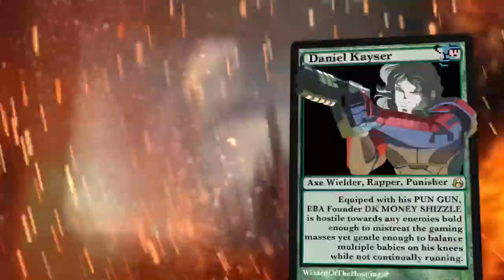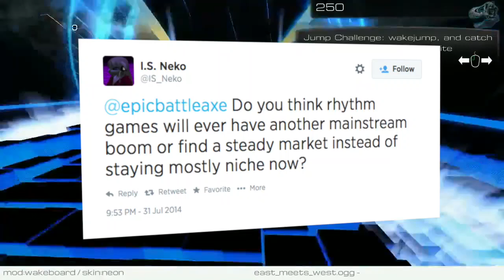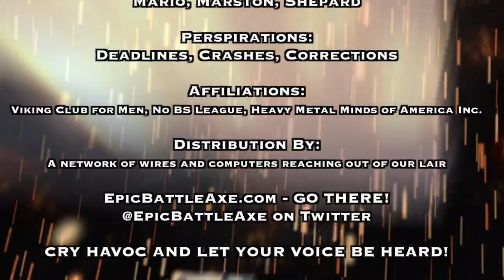EpicBattleCry - The Rhythm Is Gonna Getcha! (Or is it…?)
While the rhythm game craze has already lost its pulse, Axe Head I.S. Neko (@IS_Neko) wants to know if a revival is plausible. We sync up for a not-so-sophisticated discussion on the subject during this Friday edition of EBC!